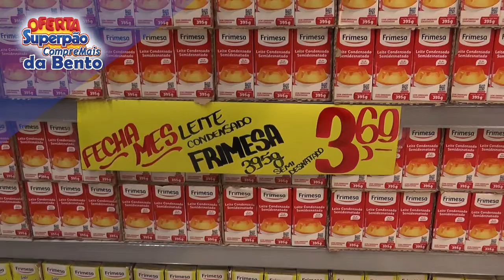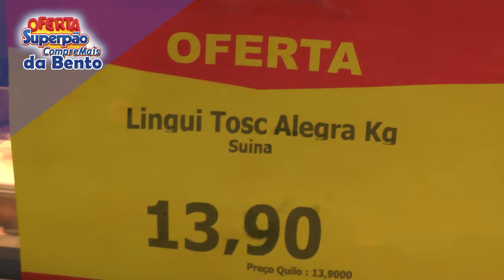SUPERPÃO COMPRE MAIS DA BENTO: Omo por R$12,95 e a ração para cão pacote de 7Kg por R$24,90